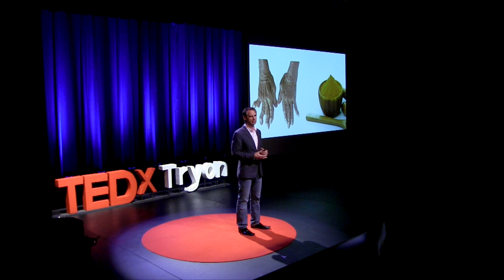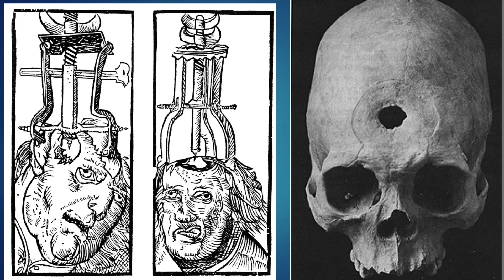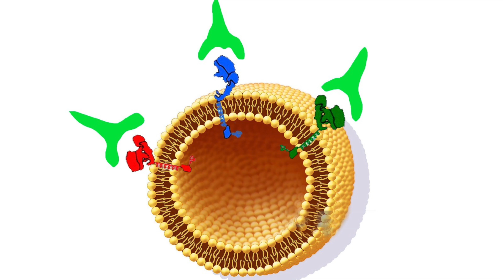The Impossibly Possible Future of Medicine Has Arrived | Jeffrey Hendricks, MD | TEDxTryon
Dr. Jeffrey Hendricks is a physician with a “less is more” attitude toward healing through less invasive techniques coupled with nutrition. In the world of genetics and epigenetics, discoveries of simple, safe and effective methods help us express the healthiest versions of our genes.

I am a medical doctor with extensive background in Nutritional Biochemistry, Nutritional research, Human Genetics, and research regarding Nutritional influence of gene expression.

I have served as Medical Director in multiple fields of medicine, and serve as Chief Medical Officer to multiple companies currently.